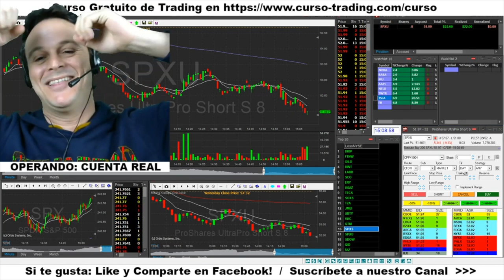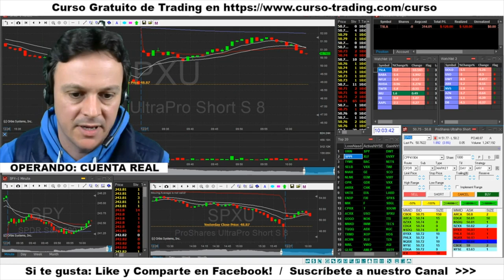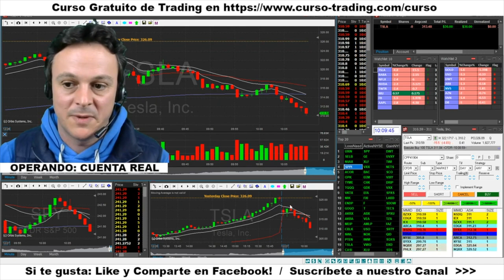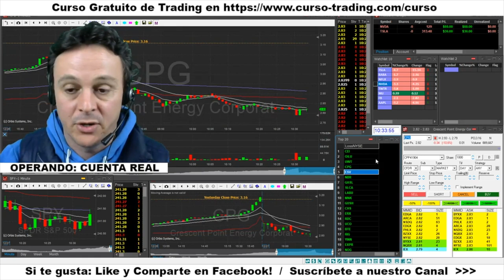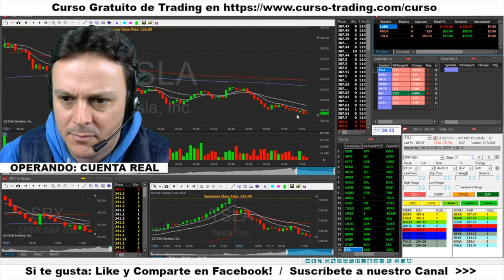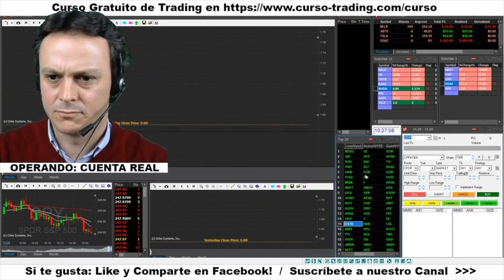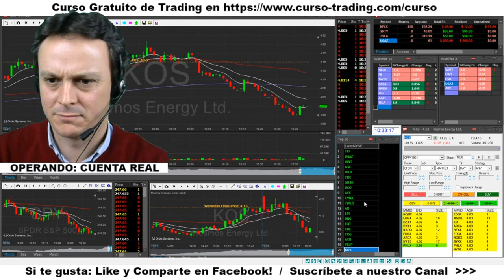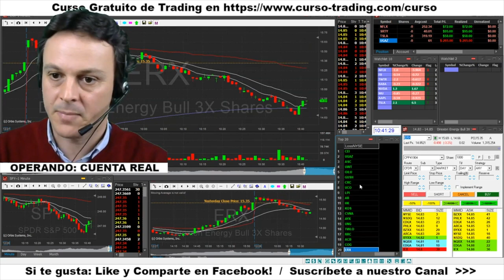TRADING en VIVO Directo Cuenta Real - Resumen Semanal